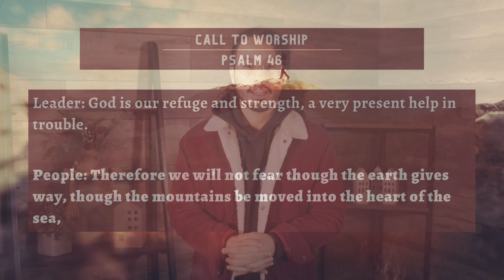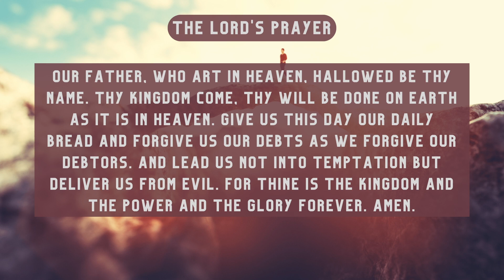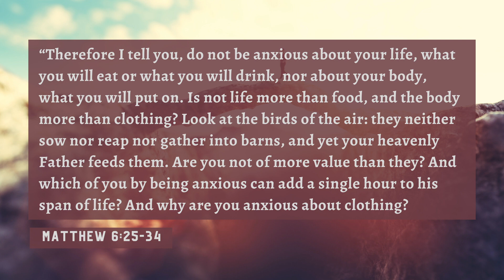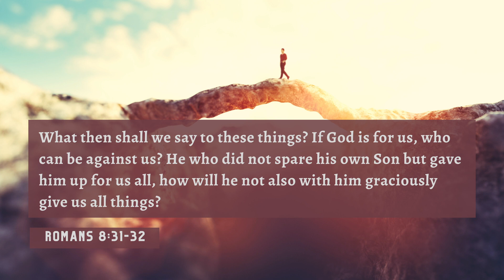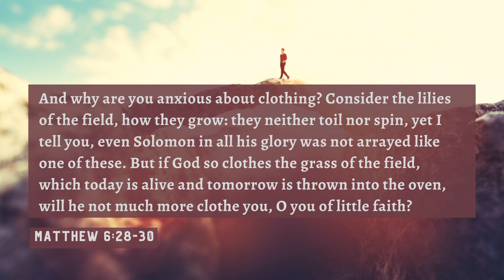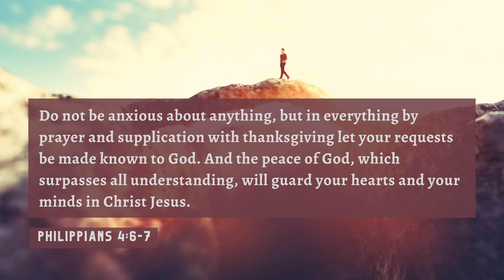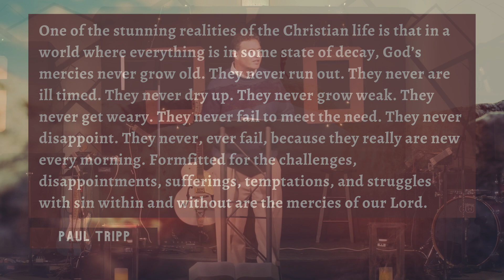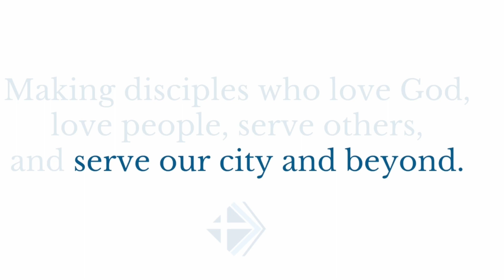Online Worship: "Trust God With Your Worries", March 26th, 2023 (Rev. Sheldon MacGillivray)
Welcome to Cornerstone Online Worship! We're glad you're here!

ANNOUNCEMENTS:

This year’s Easter Hunt-A-Trunk is coming up this Saturday, April 1st from eleven to twelve thirty. We’ll have food, an inflatable obstacle course, a funnel cake truck, an exotic animal petting zoo, rows of decorated car trunks with candy filled eggs, face painting, and even a visit from Slugger. Families who RSVP will be entered into a raffle. Consider signing up to serve to help make this event a success.

To help plan for our Hunt a trunk, we’re collecting wrapped bite-size candy and plastic eggs as our March Mission Focus. Grab a bag in the lobby and bring the bag back anytime this month.

It’s officially the start of Spring which means Easter is around the corner! We have many different ways to engage in worship during Holy Week. On Friday, April 7th at 7:00PM the Cornerstone Music Ministry will present their annual Easter Concert.

Then, on April 9th, Easter Sunday, join us in worship either in person at 9:00AM for our traditional service or at 11:00AM for our modern service or right here on YouTube at 10:00AM as we celebrate our Risen King!

All of these announcements and other resources can be found by scanning the QR code on your screen. Thanks for being apart of what we’re doing here at Cornerstone!